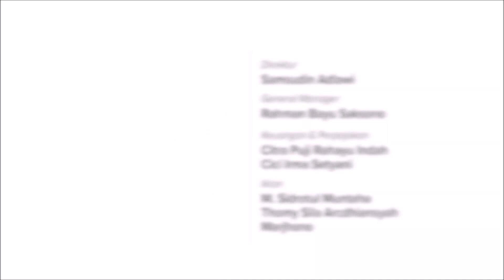Bangunan Pesantren Mirip Kandang Kambing, Santri Diajar 12 Sarjana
“Makanya saya beri nama Jabal Nur. Jabal artinya Gunung, karena lokasinya digunung. Kalau Nur, cahaya. Semoga dari sini bisa keluar cahaya Islam,” cerita Soheh, pengasuh pesantren Jabal Nur. Banyaknya santri yang akhirnya datang ke tempatnya menurut Soheh memiliki cerita lain. Meski berada di daerah terpencil, para orang tua yang mengantarkan anaknya untuk mengaji di tempat itu cukup mempertimbangkan kualitas pengajar di pondok.
Begitu mereka tahu ada 12 sarjana yang mengajar di sana, akhirnya mulai banyak orang tua yang membawa anaknya ke pondok Jabal Nur. Bahkan, warga dari Dusun Pancoran, Desa Ketapang yang jaraknya cukup jauh ikut dibawa mengaji ke sana. “Orang tua sekarang pilih pilih, saya sempat ditanya beneran sarjana atau tidak,” kenang Alfin Nur, salah seorang pengajar. (fre/radarbanyuwangi)